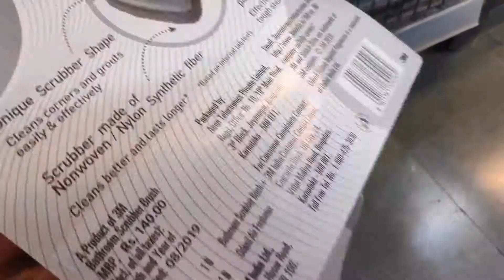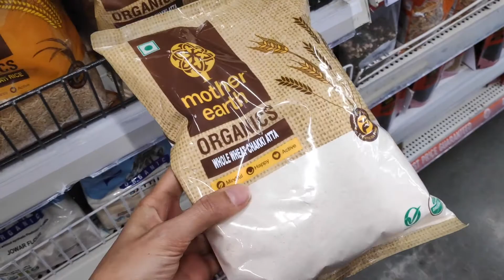POL Vlog 7 |A day in my Life| What I eat in a day? Breakfast Ideas| Lunch Ideas| Pieces of Life Vlog